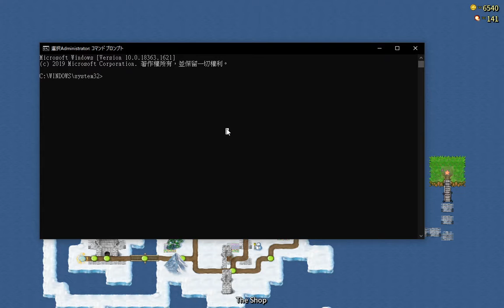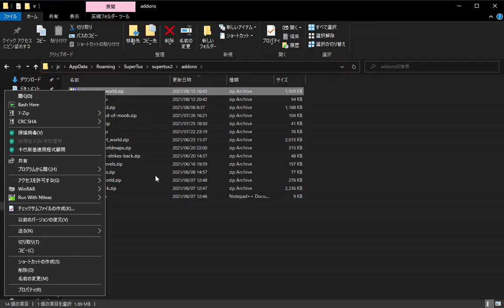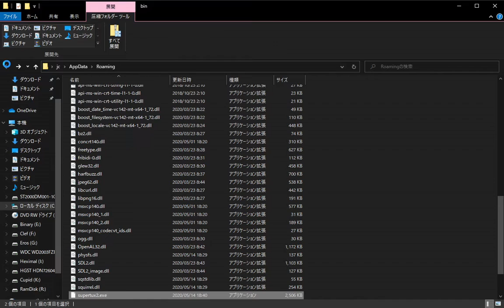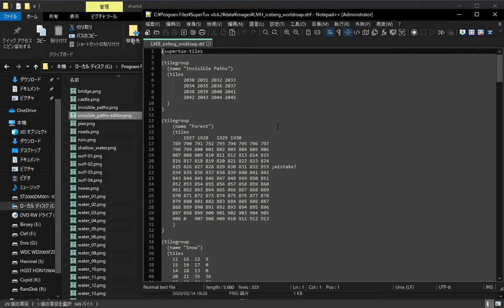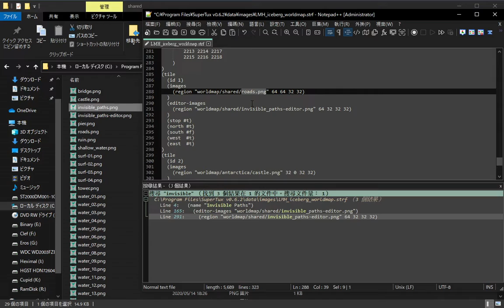[OBS] SuperTux: Clean up dirt.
Worldmap: Mattie's World/Mattie's Iceberg (SuperTux/addons@02ab055027fc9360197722c9f5465621a204f2d0)